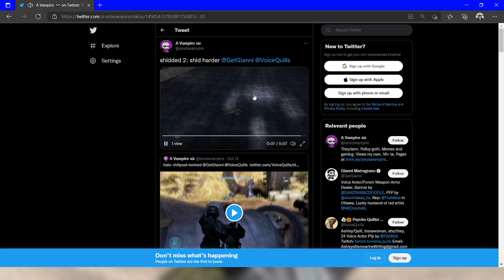Halo Pee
0:00 LOADING...
4:23 Hello
11:30 Gameplay
4:39:44 Goodbye